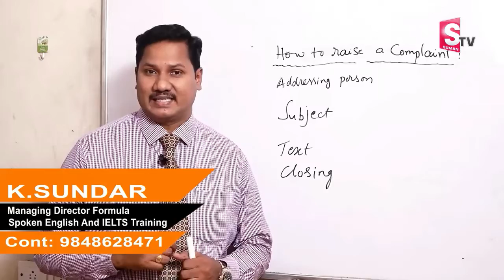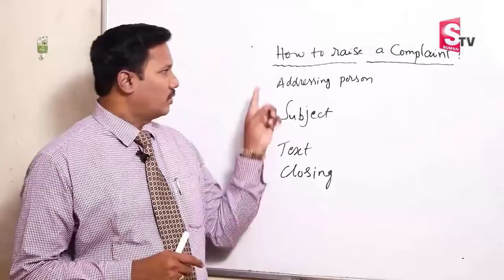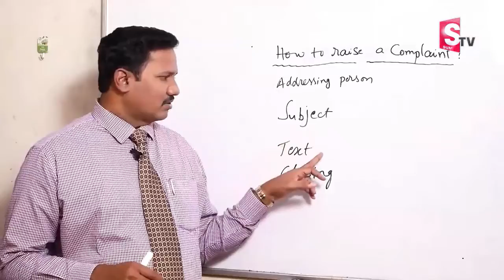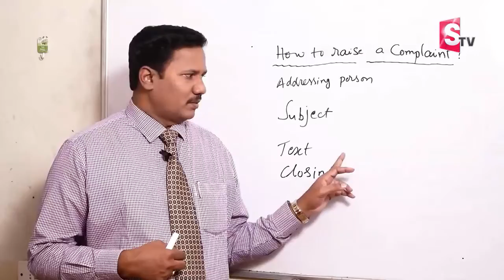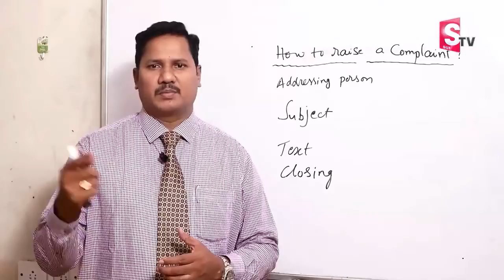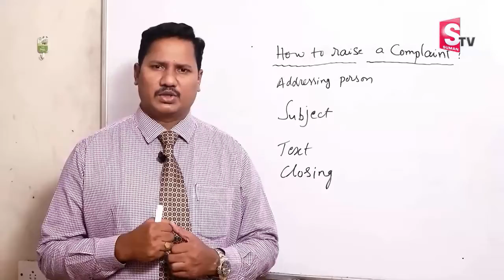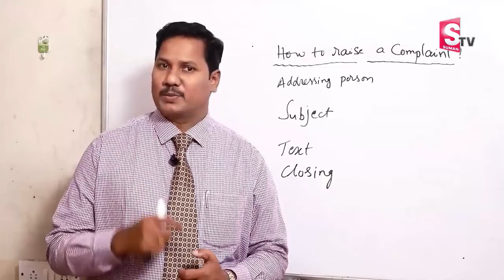Learn Spoken English Through Telugu | K Sundar Spoken English Classes | Sumantv Educacation